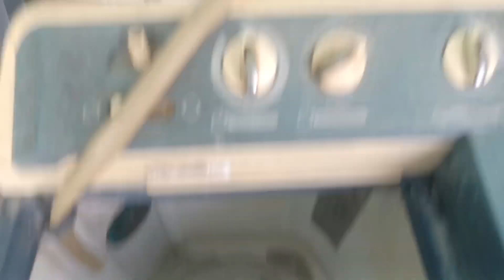washing machines current Marti hai aawas karti hai ghar per kaise theek Karen 100% real jankari#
washing machine current Marti hai awaaz karti hai ghar per kaise theek Karen.

washing machine kaise theek Karen Ghar per hi.

washing machine se Judi jankari. 100% real.

pyari mataen bahane is baat ka Dhyan rakhen washing machine mein Pani Na jaaye.